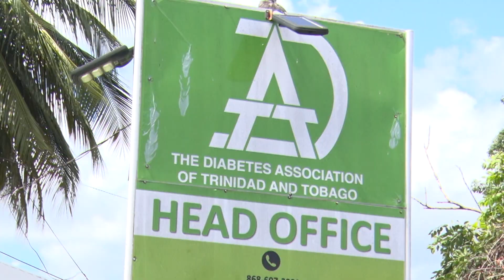27 Children Get Continuous Glucose Monitors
One year after introducing Continuous Glucose Monitors (CGMs) to Trinidad and Tobago, the Diabetes Association of Trinidad and Tobago has provided 27 children between the ages of 5 and 16 with a 6-month supply of CGMs.